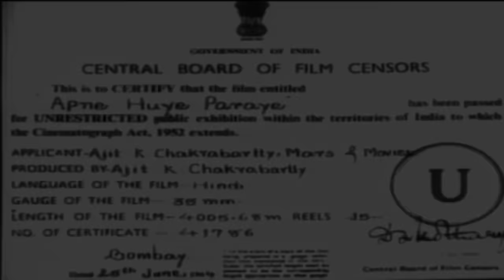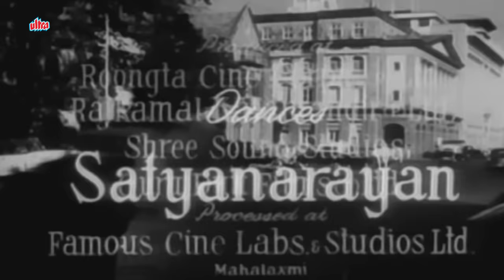मनोज कुमार और माला सिन्हा जी की ब्लॉकबस्टर फिल्म अपने हुए पराये |Apne Huye Paraye(1964)| Manoj Kumar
Movie(s)▶ Apne Huye Paraye(1964)
Actor(s )▶ Manoj Kumar, Mala Sinha
Director(s)▶ Ajit Chakraborty
Produced(s)▶ Ajit Chakraborty
Music(s)▶ Shankar Jaikishan

Young Rekha lives with her widowed mother (Dulari). The five-year-old Lata, who is Rekha's mother's friend's daughter, moves in with them along with her maid after her parents pass away. Rekha is friends with a boy named Shankar. Shankar moves to Kanpur and returns years later as a doctor. Shankar (Manoj Kumar) meets a now grown up Rekha (Mala Sinha) and they fall in love with each other. Rekha is a sweet natured simple young woman, while Lata (Sashikala) is greedy, scheming and ill-tempered. Lata becomes attracted towards Shekhar who does not respond to her overtures. Shankar asks for Rekha's hand for marriage. Rekha's mother happily agrees. Lata with help of her maid manages to entrap Shankar in a compromising position. Shankar pleads his innocence, but Rekha's mother believes Lata. She becomes sick due to the shock. Before dying she makes Shankar promise that he will marry Lata. Shanker initially refuses, but everyone emotionally blackmails him into marrying Lata.